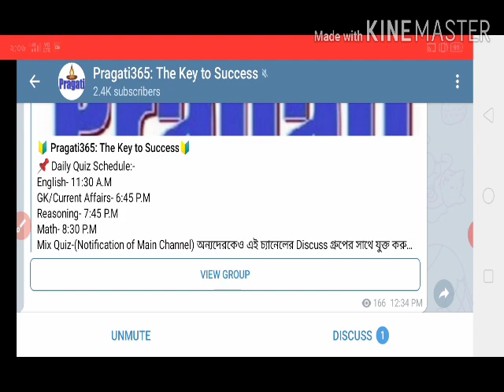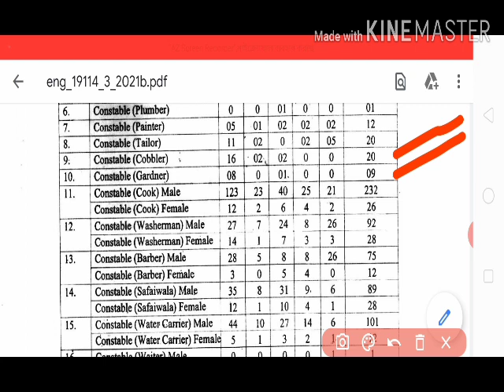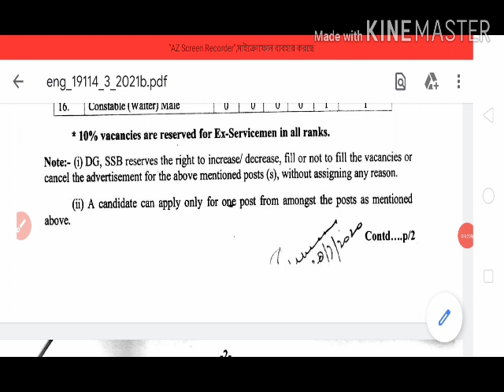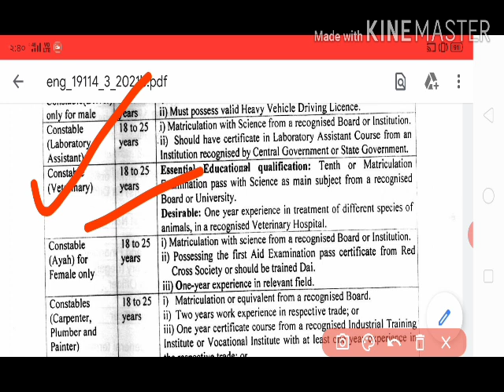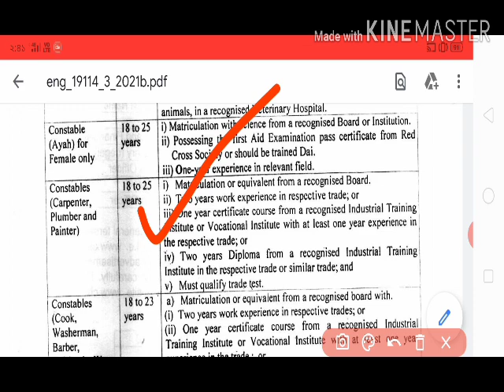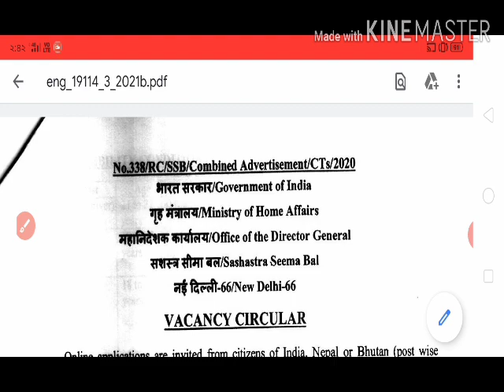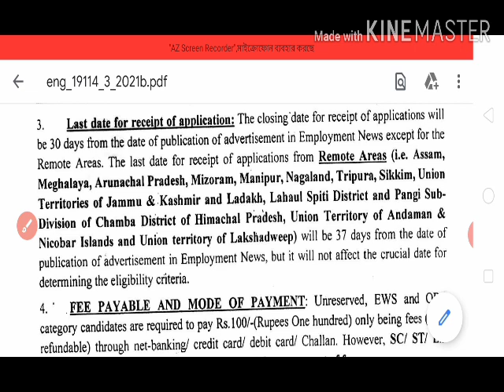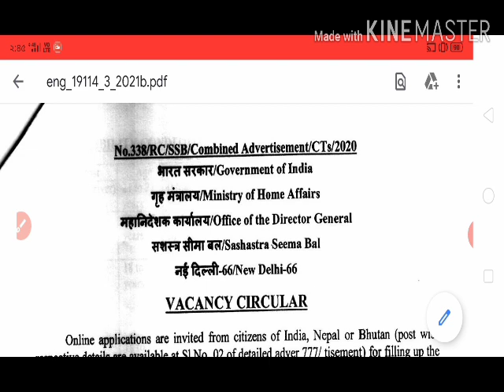মাধ্যমিক পাশে পুরুষ ও মহিলা কনস্টেবল পদে নতুন বিজ্ঞপ্তি।।Constable & Lady-Constable Recruitment 2020